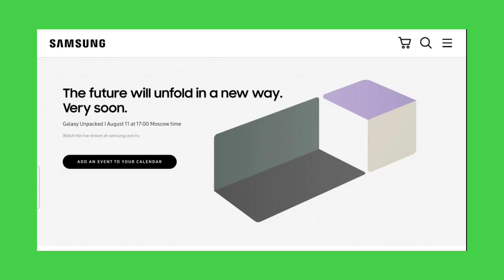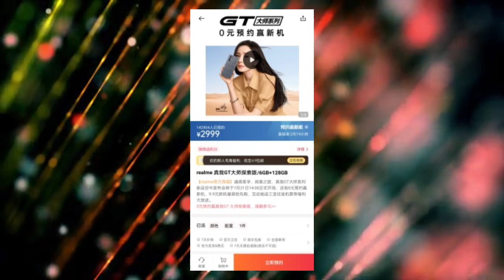Tech ki baate,Poco X3 GT,IQoo 8 soon,Samsung Unpack Event 11 Aug,Realme Pad,Samsung A22 5G,iphone 13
News covered-  Poco X3 GT 28th July,iQoo 8 soon,Samsung Unpack Event 11 Aug, Realme Pad,Samsung A22, iphone 13

Timestamps:

00:00 Intro and Music
00:16 Poco X3 GT 28th July
00:32 iQoo 8 Soon
00:47 Samsung Unpack Event 11 Aug
01:04 Realme pad
01:42 Samsung A22 5G
01:55 iphone 13

Like||Share||Comments